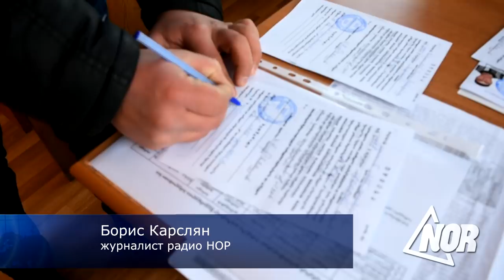Весенний военный призыв в Ниноцминдском муниципалитете